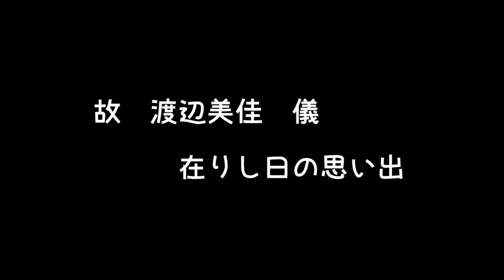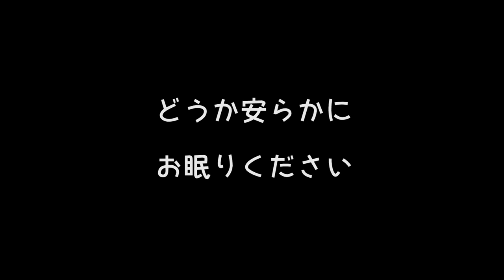美佳追悼映像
友人、渡辺美佳の追悼映像です。